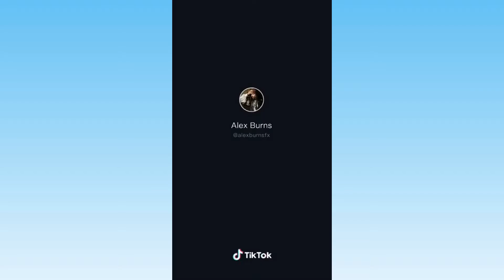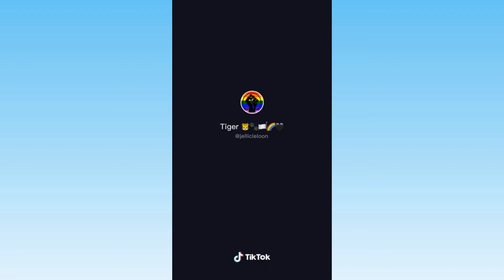Pirate core 🏴‍☠️ || tiktok compilation p2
Pirate core 🏴‍☠️ || tiktok compilation
Top dresses for nobles and princesses 👗 Tiktok Compilation✨